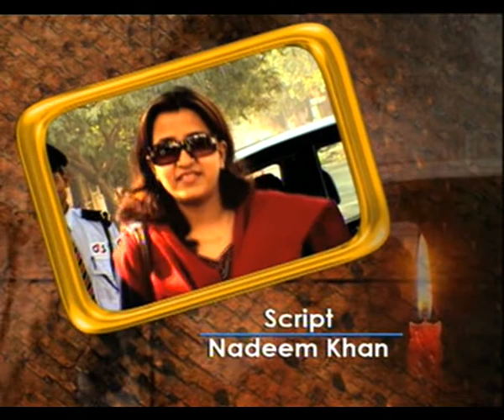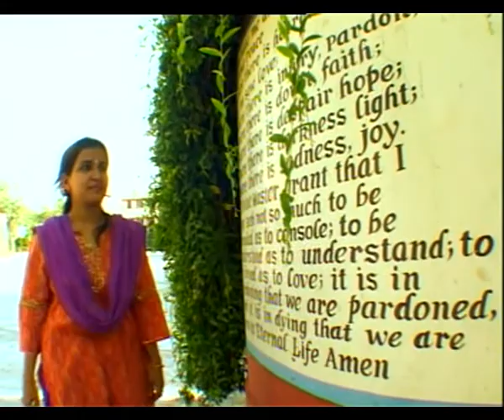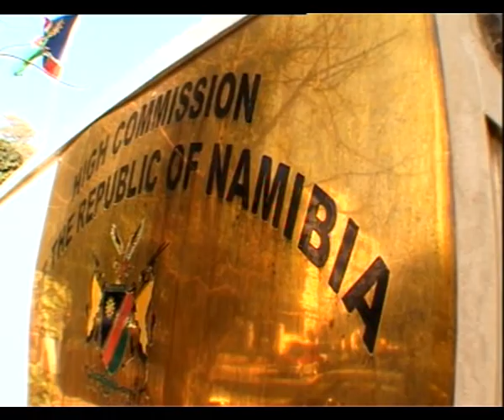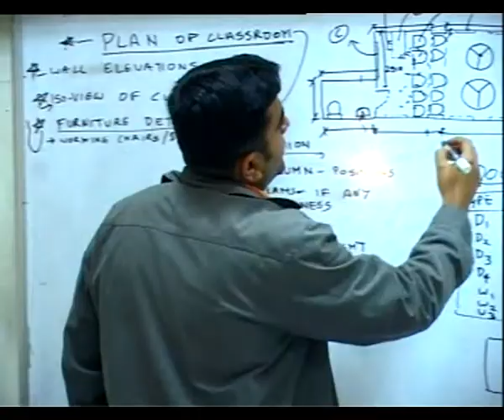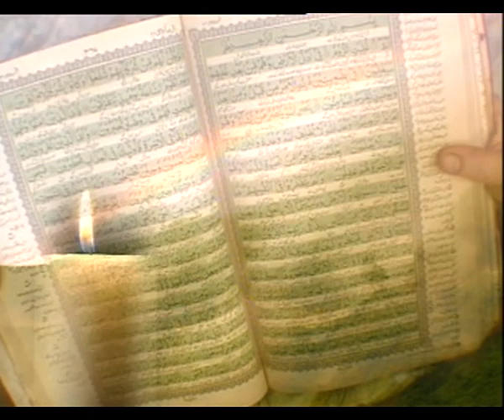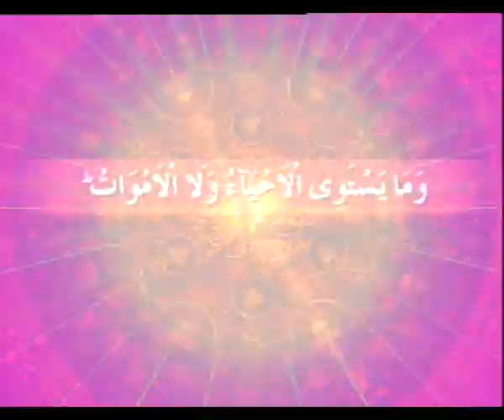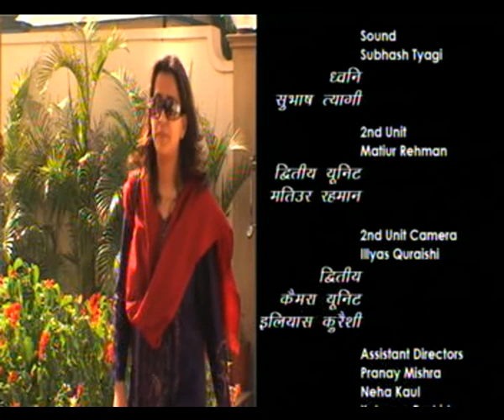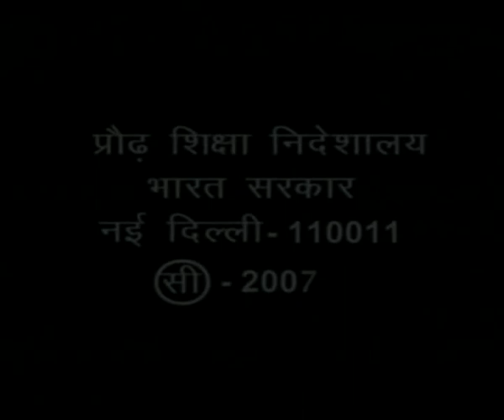KAMYABI EP 9